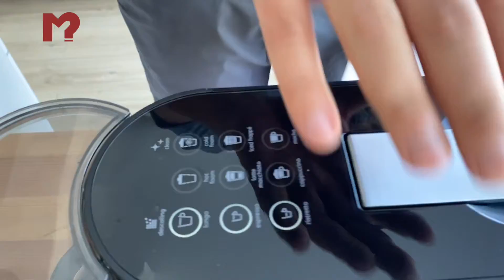Nespresso Kahve Makinesinde Latte Nasıl Yapılır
Nespresso kahve makinesi nasıl kullanılır kahve çeşitlerinden latte tarifi